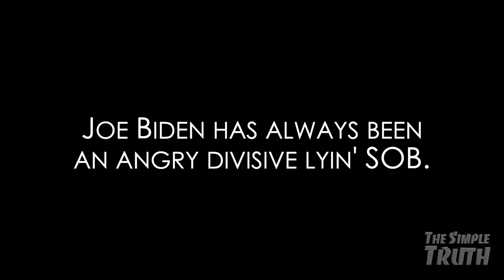Hot Mic: Joe Biden Calls Reporter A Stupid SOB!